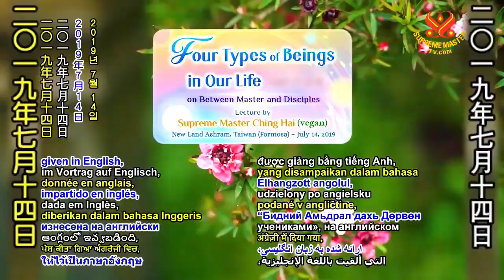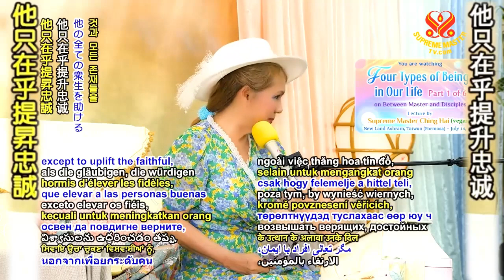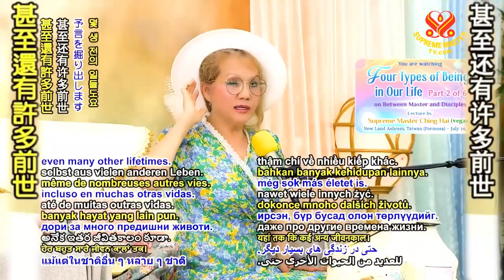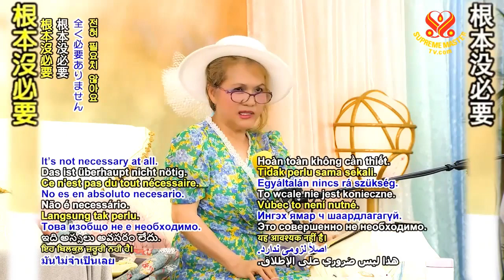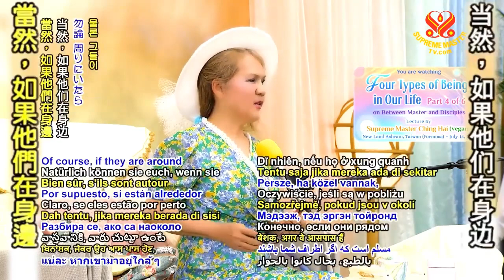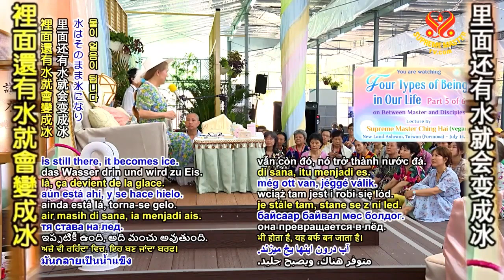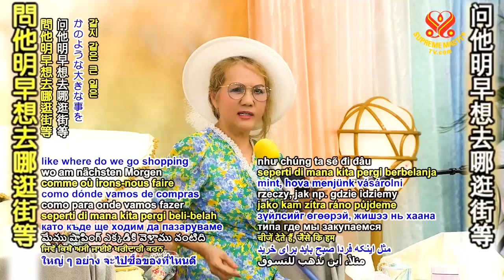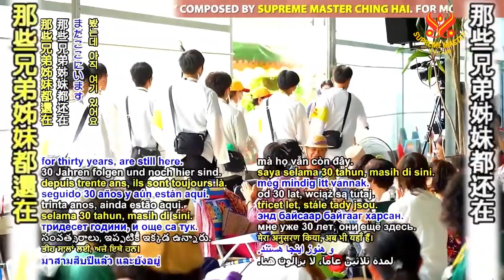(Toàn Tập) Bốn Loại Chúng Sinh (FourTypes Of Beings In Our Life) 2019 07 14 - Thanh Hải Vô Thượng Sư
( Toàn Tập ) Bốn Loại Chúng Sinh ( Four Types Of Beings In Our Life ) 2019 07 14 - Thanh Hải Vô Thượng Sư